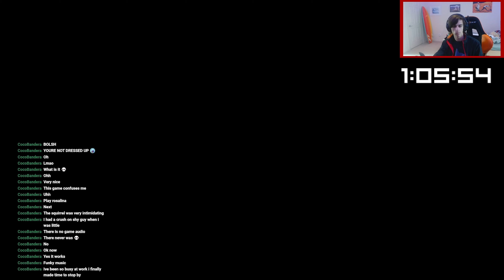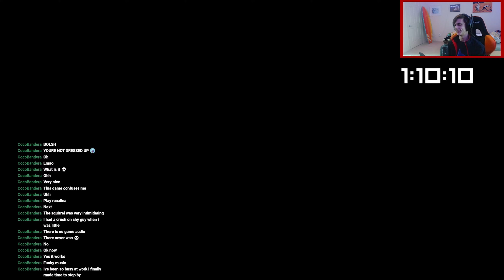American Auteurs and Hong Kong Auteurs vs. Movie Corpos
I can't help but think that the state of Hollywood in America as a corporate profit-seeking enterprise does a lot to harm the potential for art and expression in movies, so I went into that a little bit between a couple different streams.